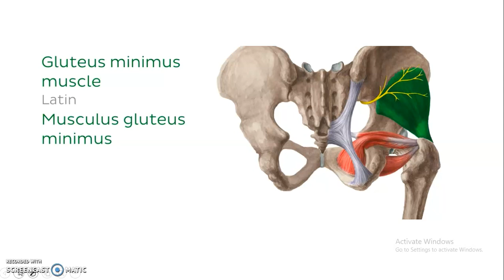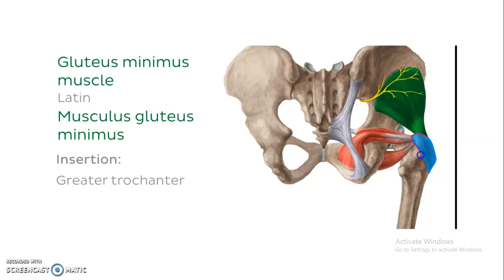GLUTEUS MINIMUS MUSCLE